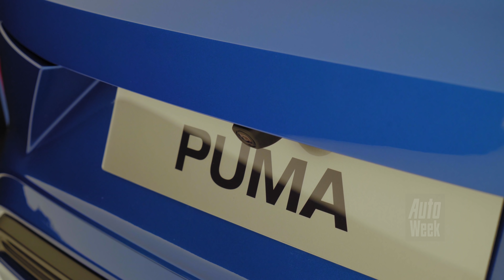Ford Puma - Eerste Kennismaking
Ford blaast nieuw leven in de bijna vergeten modelnaam Puma. De Puma is nu een cross-over, maar de sportieve instelling van de auto waaraan hij zijn naam ontleent, moet overal in terug te vinden zijn. Daarnaast moet hij ook nog eens praktisch zijn. We nemen je mee langs de volledig nieuwe Puma.